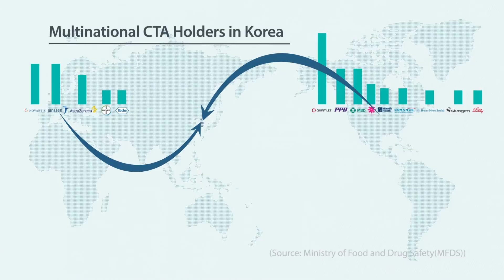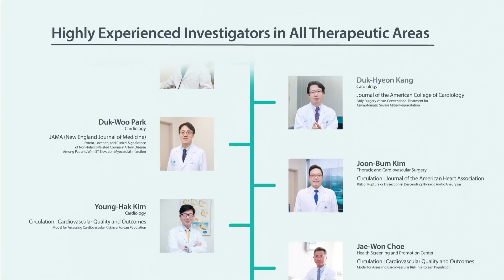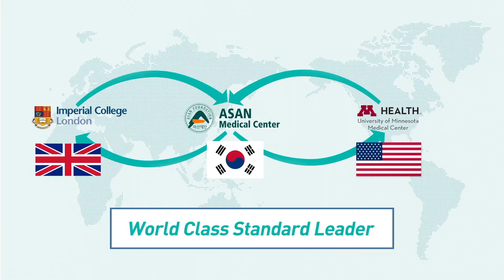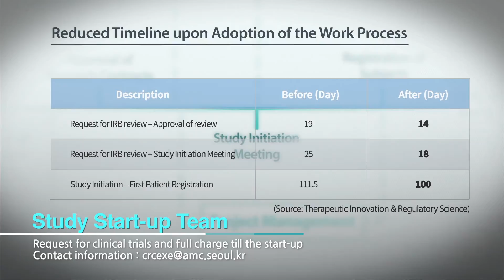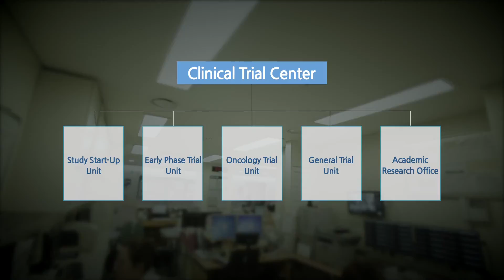Clinical Trial Center of Asan Medical Center (Ver. English)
Clinical trials;
Which country will you choose to conduct clinical trials?

The answer is, the Republic of Korea.

Korea is one of the rapidly growing
countries in the global trial market.

Among Asian countries,
Korea is the country which hosted the most clinical trials

Korea has grown into a global clinical trial leader
along with global pharmaceutical companies and CROs.

The population of Korea is approximately 52,000,000
and 50% of the population resides in metropolitan areas.
Owing to the high educational level of its citizens,
we have an extremely high conscious status on medical care and treatment.

Korea has a national health insurance system which covers nearly 100% of population.
The Korean government is a single payer for the health care insurance and accountable for it.
This fact helps positively for clinical research.

Since medical expenses are not a burden to individuals,
health care services are very accessible.

Furthermore, patients are free to choose which clinic or hospital to get medical treatment.

Thanks to the geographical features and convenient transportation infrastructure,
Nearly 70% of the whole Korean population can access Asan Medical Center within 2 hours.
From anywhere in Korea, within a few hours..

As a single institution, Asan Medical Center has the largest medical infrastructure in Korea
with matchless treatment performances.
Based on the outstanding clinical researches by the top-level medical teams,
Asan Medical Center is very strong in organ transplantation and cancer surgeries
as well as the field of incurable diseases.
In addition, we are part of the development of global medical science standards
through cooperation with overseas organizations for clinical practices and R&D.

The Clinical Trial Center in Asan Medical Center
conducts clinical trials with optimized operational processes and specialized functional teams.

ASAN CRDW is the first clinical trial IT infrastructure in Korea
that allows to search and identify necessary medical information quickly and accurately
even for a complicated study protocol. With CTMS, its management efficiency has greatly enhanced.

With an optimized clinical trial process ~!

The Institutional Review Board accepts English protocol for phase 1 clinical trials the first time in Korea, and there are 9 regular reviews per month, making it an efficient and quick process.

From the initial step for a clinical trial to subject enrollment and study close out step,
Asan CTC is trying to support optimized processes.
For example, a Study Start-up team has been set up to effectively reduce the timeline for start-up stage.

Also, if a study subject visit an emergency room due to SAE,
this event will be immediately notified to the responsible investigators via mobile text so that the SAE will be promptly and properly managed .

Qualified staff are assigned to conduct a clinic trial for improved efficiency and expertise.

Asan CTC has a Phase 1 clinical trial unit for healthy volunteers and also for patients. Clinical operation team is organized to conduct customized clinical trials on various diseases.

A full scope of services for clinical trial is offered by clinical pharmacology department, PK lab, pharmacy, and clinical research data management team.

Thanks to the optimized operational processes and expertise, Asan Medical Center is one of the centers that have conducted the highest number of early phase clinical trials in Korea, which is well recognized in Korea.

Quite a number of study coordinators in Asan CTC has international certificate such as SOCRA, and to ensure the quality of clinical trials, Asan has its own internal audit team.

Also, external audits from various sponsors and inspections not only from Korean-FDA but also US, EU and Japan demonstrated its high level of quality in conducting clinical trials in Asan Medical Center.

Based on its high quality of clinical trials, advanced infrastructure and research capacities,
Asan Medical Center is building partnership with more and more global pharmaceutical companies
and CROs and these will lead to further noticeable performances.

Asan Medical Center will try its best to become a truly global center of excellence in clinical trial covering from early studies to later stage of studies in various therapeutic areas with its rich experiences in clinical research, excellent investigators, and advanced infrastructure.